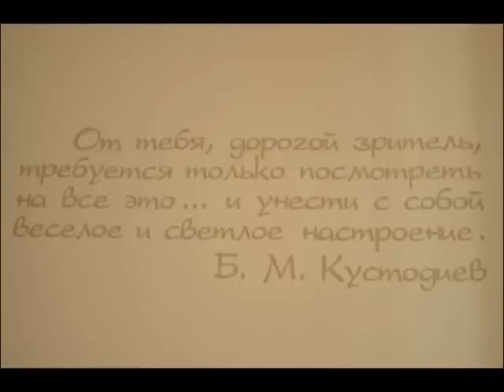Б.Кустодиев (1878-1927) Память о светлом жизнелюбии.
Композиция, посвящённая 135-тилетней годовщине со Дня рождения Б.М.Кустодиева,представляет женские портреты художника.